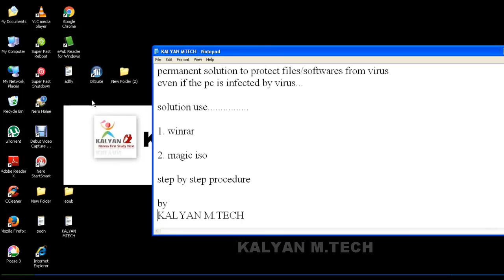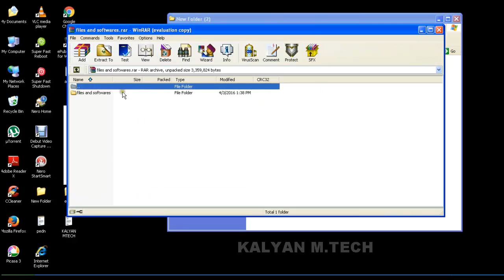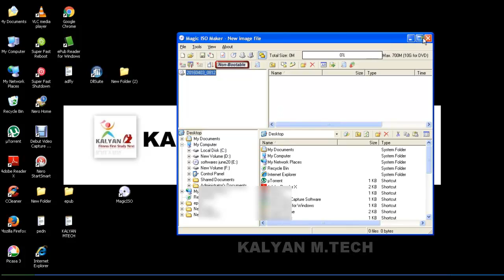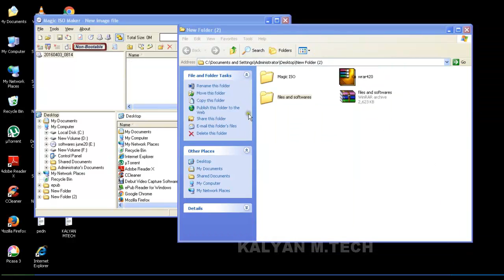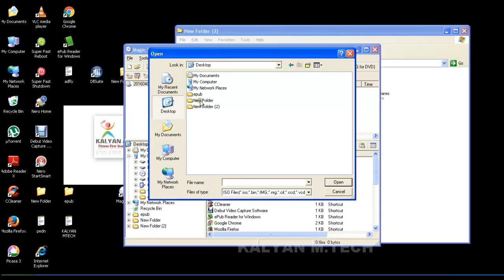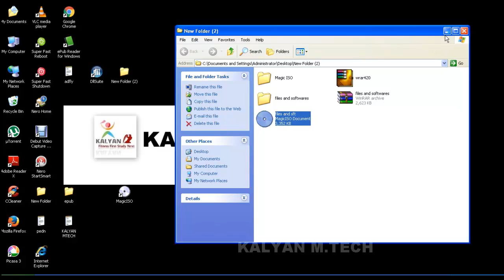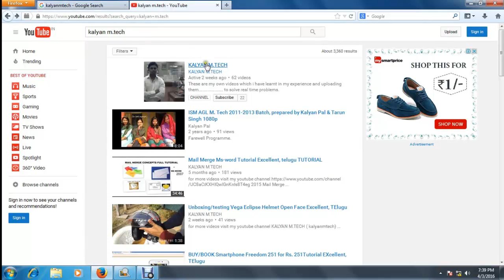Premanent solution/ Protect files/ softwares even your pc infected with virus Excellent Tutorial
solved WITHOUT ANTIVRIUS

permanent solution
protect your files , softwares even your pc is infected with virus

TELUGU TUTORIAL EXCELLENT,

KALYAN M.TECH ( kalyanmtech)